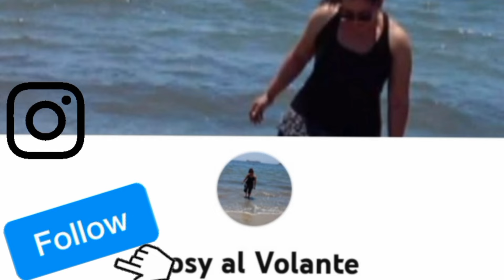Mi Opinión de los Productos de SHAIN reviews shain cosmetics💋